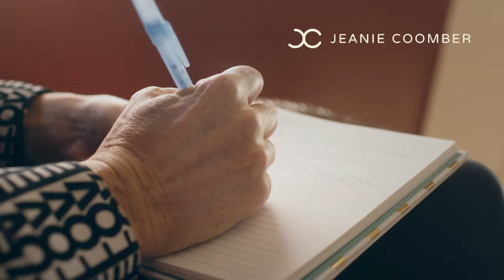The Alchemy of Relationships with Mary Rower | Warriors At Work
The Alchemy of Relationships with Mary Rower

In today’s episode, we talk about the alchemy of relationships.  A term Mary Rower coined herself.  Mary Rower, a registered nurse, EMDR clinician, and licensed clinical social worker provides psychotherapy for adults individually, for couples and also leads training for couples looking to repair their relationship or singles looking to find love.

Mary offers us a lot of interesting perspectives on things like shadow work, self-regulation, and trust oriented conversations. We dive into breaking down your sense of self in order to change into a stronger, more aware individual, discuss relationship styles and the most common themes Mary is seeing in her work with individuals and couples and how she approaches these conversations.

4:32 Jeanie Introduces Mary Rower.

6:20 The Alchemy of Relationships described.

7:21 Mary shares why she chose to focus on the alchemy of relationships and her passions for helping couples & individuals.

9:08 Mary explains the skills she uses and how she helps her clients.

11:14 What is philosophical inquiry?

11:52 What imago therapy and family systems are all about.

14:05 The most common theme Mary is seeing when working with individuals through this tough time.

15:21 What Mary is noticing when working with couples through the pandemic.

17:29 Hurts, Fears, Reminders: The steps Mary encourages her clients to take to move forward.

18:42 Mary explains different Relationship Styles & Stages

21:44 We’ve all got a shadow side & how to recognize what yours is.

25:07 Mary shares her thoughts for those who currently fear therapy.

26:38 The need for self regulation.

30:10 Mary shares who in her community helps her stay accountable and grow.

31:19 A brief explanation of the enneagram & how it helps bring about self awareness.

32:48 Mary’s current struggles in her warrior journey.

34:10 Resources to become an alchemist.

36:09 Jeanie shares her gratitude for Mary joining her on this episode.

Resources Mentioned:

A Pocket Guide to Interpersonal Neurobiology by Dan Seigle

Doing Imago Relationship Therapy by Harvel Hendricks

Getting Past Your Past: Take Control of Your Life with Self-Help Techniques from EMDR Therapy by Francine Shaperio